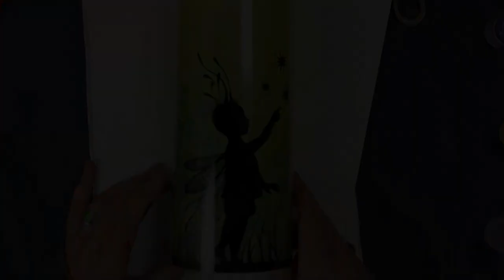Table Lamp Kits - A Lavinia Stamps Tutorial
Table Lamp Kits

In today’s video tutorial, Tracey introduces her brand-new range of Table Lamp Kits.  The kits contain everything you need to make a beautiful table lamp, including a choice of four different pre-printed acetates, a set of three Alcohol Inks from the Lavinia Pure range, blending solution, and four sheets of parchment paper.

These kits make wonderful gifts for your creative friends, and will be available in our shop and online from this weekend.